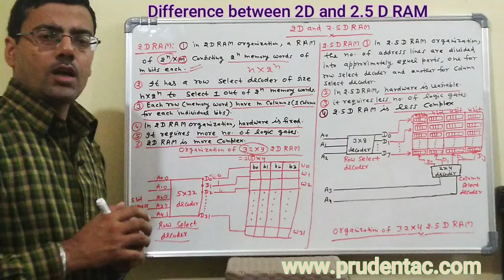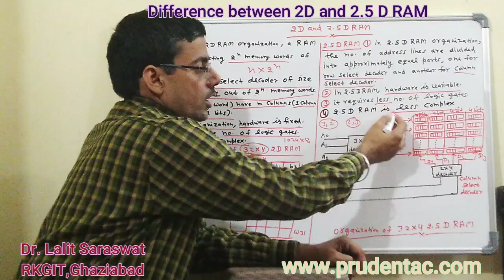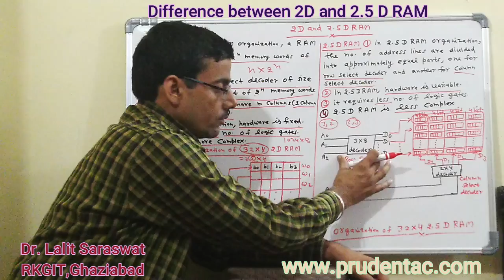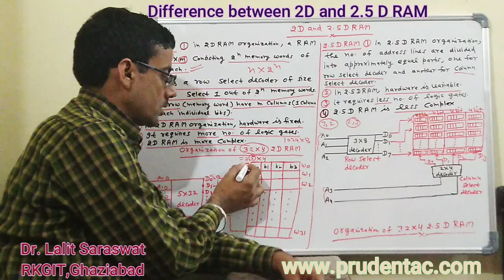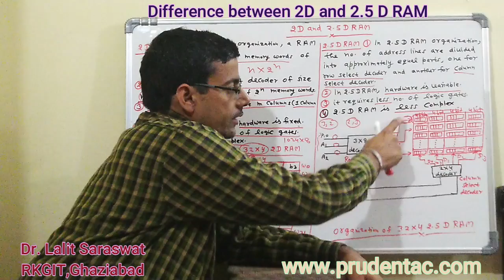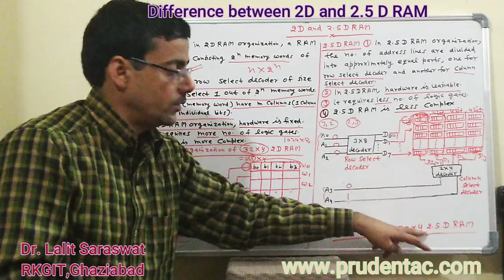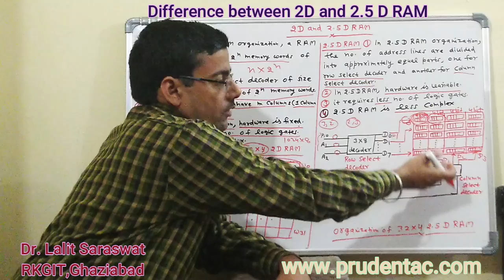Difference between 2D and 2.5D RAM memory organization in Computer architecture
Details

Location: India

Stats

Joined 10 Apr 2018

128,657 views